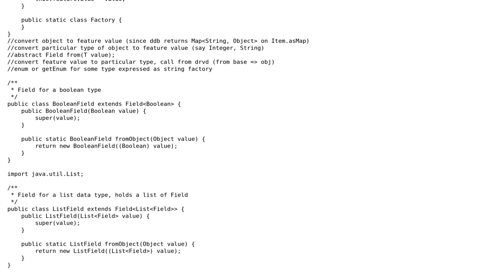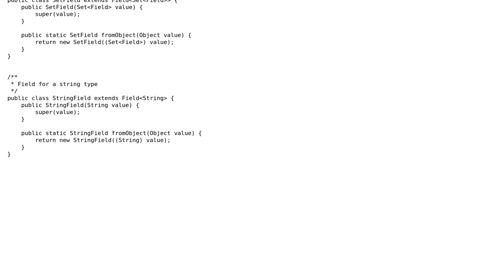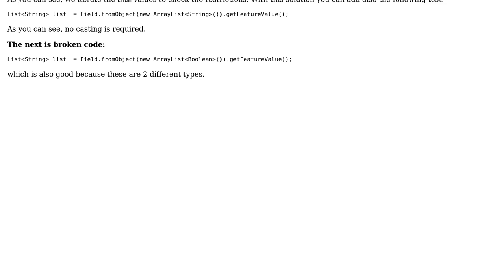Restricting types not related through inheritance without using instanceOf by creating own class...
Code Review: Restricting types not related through inheritance without using instanceOf by creating own class hierarchy

With thanks & praise to God, and with thanks to the many people who have made this project possible! | Content (except music & images) licensed under CC BY-SA | Music | Images & others | With thanks to user shrewquest user Jamal user chillworld and the Stack Exchange Network Trademarks are property of their respective owners. You are responsible for your own actions.